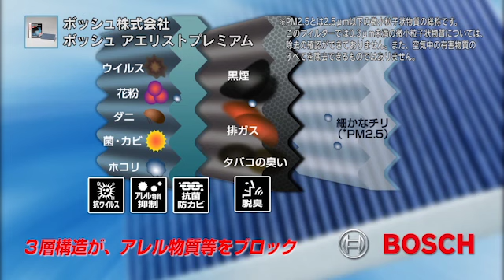【カーグッズフォーカス】ボッシュ 「アエリストプレミアム」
ボッシュ「アエリストプレミアム」は、車内で気になるアレル物質等をしっかり抑えてくれる国産車用エアコンフィルター。３層それぞれの役割を強化、最新の素材を使うことにより従来品と比較し集塵効率は約３倍を誇っている（※）。１層目にはポリフェノールを配合しウイルス、アレル物質をキャッチ。２層目の高性能活性炭がペット愛好家のニオイの悩みも解消。３層目の静電気を帯びさせたフィルターが、PM2.5やチリ、花粉を取り除いてくれる。※0.3ミクロンの集塵効率（ボッシュ従来品：23%→アエリストプレミアム：71%）